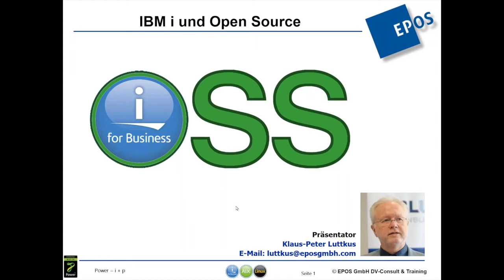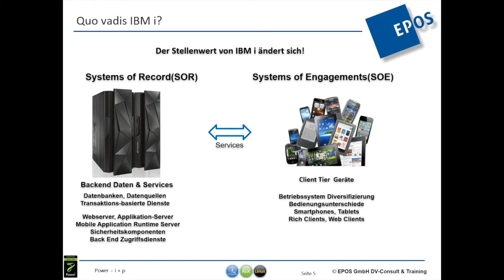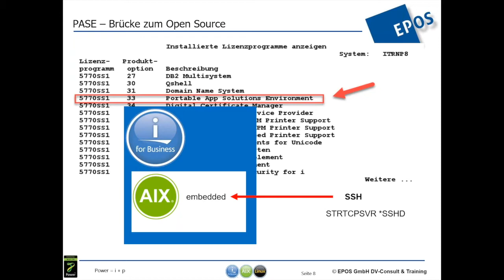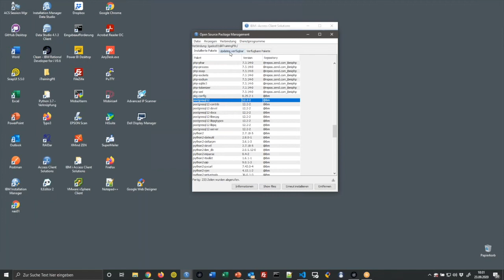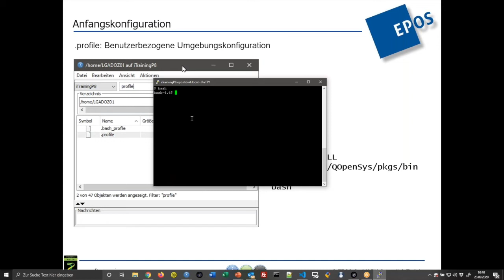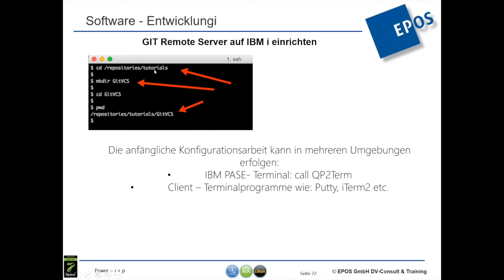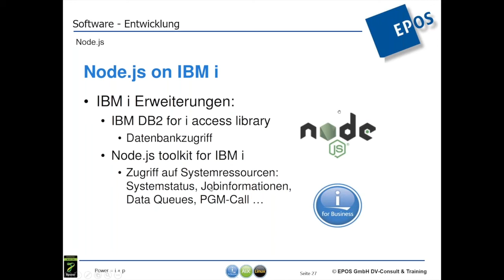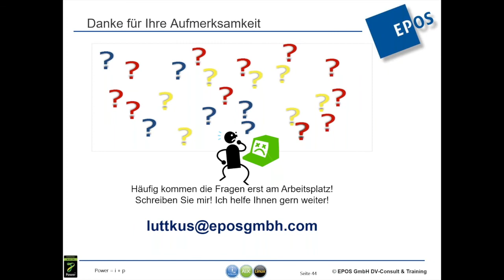IBM i und Open Source: EPOS GmbH, Klaus-Peter Luttkus, 23.09.2020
IBM i und Open Source
Open Source-Anwendungen für IBM i sind einer der zentralen Entwicklungszweige für den IBM i – Fortschritt. Diese Präsentation wird Sie in diesen relativ neuen Pfad des IBM i-Betriebssystems einführen. Erfahren Sie mehr über
• Open Source Infrastruktur on IBM i
• Package Management
• Open Source Tooling
• Nodejs und weitere Funktionen.